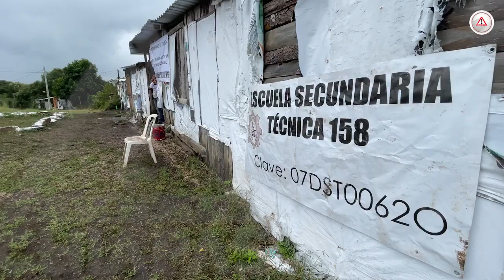Lo están logrando, padres de familia siguen en lucha por una escuela digna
Por casi una década han tomado clases en salones de madera y lamina los alumnos de la Escuela Secundaria Técnica 158 ubicada en el Ejido Santa Inés Buenavista de Berriozábal, Chiapas.